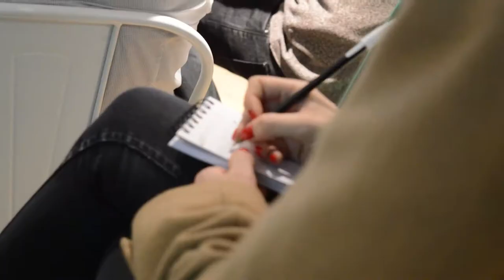Emprendar & Colppy: Living Emprendar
Un pequeño resumen de lo que fue el Living Emprendar que organizamos en Colppy. ¡No te pierdas del próximo!